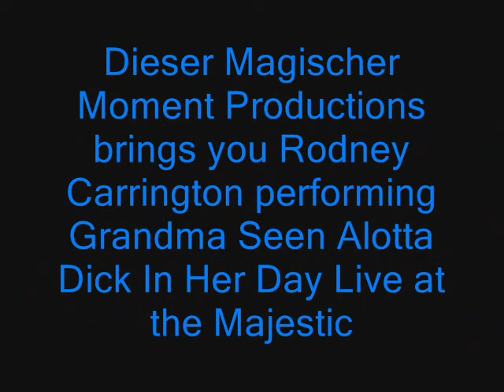Rodney Carrington - Grandma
Rodney Carrington performing Grandma Live at the Majestic Dallas Tx.